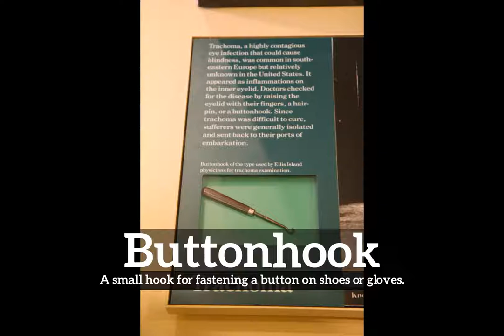How Does Buttonhook Look? | How to Say Buttonhook in English? | What is Buttonhook?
Learn how to pronounce buttonhook with Imago Spectrum.

What is buttonhook?
How does buttonhook look?
How to say buttonhook in English?
What does buttonhook represent?
What is the defintion of buttonhook?

Imago Spectrum allows you to easily memorize common English words and phrases by joining visual and auditory learning environments into a short video. Focus on the images and repeat buttonhook several times for best retention results.

In this video we are speaking the word, buttonhook. Do take note of how buttonhook is spelled.
The definition of buttonhook is listed below the word in the video.
Buttonhook:  A small hook for fastening a button on shoes or gloves.